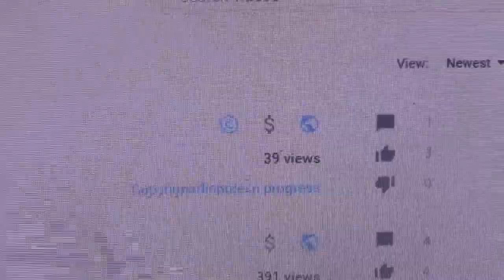WORKINGTON TOWN VS BARROW RAIDERS VLOG!!!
Whats going on guys its me PLASKY GAMES here and today I'm fetching to you guys another match day vlog for Workington Town.

Sorry there has not been a vlog in ages